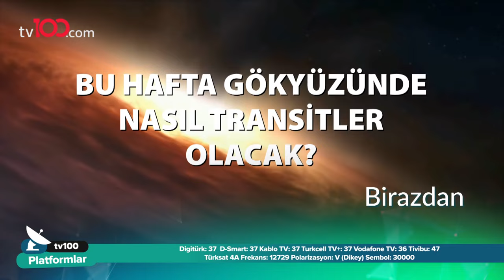Biz Bize - 7 Mart 2021 - Sevilay Eriçdem - Abdullah Canıtez - Bülent Şenyürek - Ebru Yener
Uranyen Astrolog Sevilay Eriçdem, Nöro EFT Uzmanı Yazar Abdullah Canıtez, NLP Trainer Sosyolog Bülent Şenyürek ve Türkiye'nin ilk kadın mayo tasarımcısı Girişimci Ebru Yener, Deniz Akkaya'nın sunumu ile Biz Bize programında konuğumuz oldu.

TÜRKSAT 4A
Frekans: 12729
Sembol: 30000
Polarizasyon: V (Dikey)